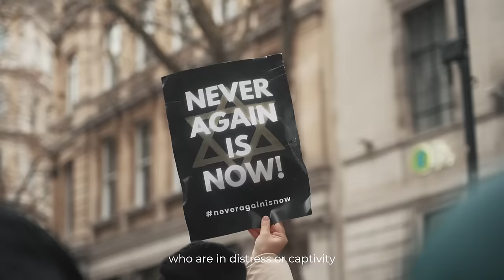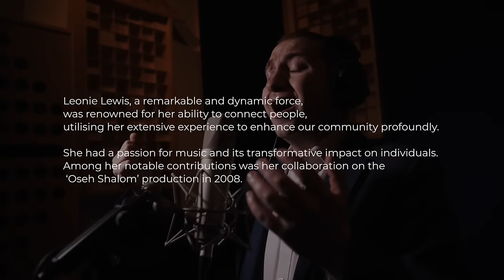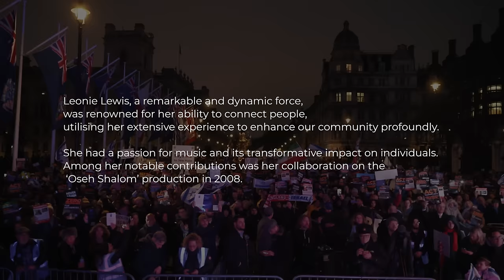Jonny Turgel - Acheinu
On 26th November, the MarchAgainstAntisemitism saw Britain’s biggest gathering against antisemitism in a lifetime.

One of the highlights of the day was Chazan Jonny Turgel leading the moving Acheinu prayer, a call for unity and peace.

Campaign Against Antisemitism is excited to present ‘Acheinu’ by Chazan Jonny Turgel. With thanks to the Office of the Chief Rabbi.

With credit to Motti Cohen and Leor Films. In tribute to Gena Turgel MBE z’l and Leonie Lewis MBE z’l.